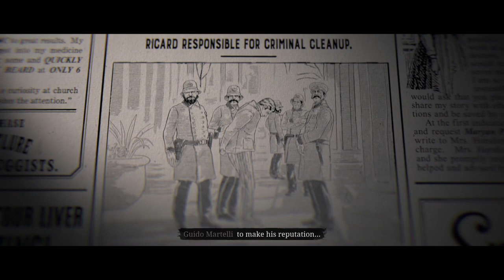Stealing the bloodstained Ember of The East. Red Dead Online